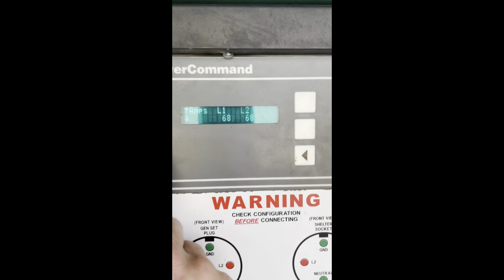2004 CUMMINS DGGD For Sale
For Sale is a Cummins 35kw diesel generator . Cummins 3.3 Diesel engine. Stamford generator end 120/240 single phase 145 amps. Trailer has single 5k axle and built in 75 gallon fuel tank.

Load bank tested, in good working condition.